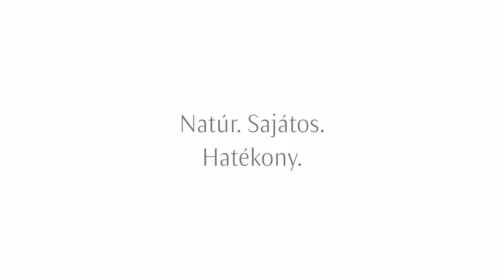Bevezető gondolatok a Dr. Hauschka kozmetika világába: Az élet teljessége (1/11 epizód)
A tizenegy részből álló beszélgetés-sorozatnak az első filmjét mutatjuk be. A gondolatok, tapasztalatok és tudásmegosztásában részt vevők:
- Pomázi Beatrix Dr. Hauschka partner képző (ebben a filmben megszólaló)
- Zentai Mariann Dr. Hauschka kozmetikus képző
- Hollósi Emőke Dr. Hauschka kozmetikus képző
A beszélgetés-sorozat a hazai hivatalos márkaképviselet, a Natura-Sophia Kft. helyszínén készült 2021. nyarán.

📹 Vidor Gergely, Polónyi- Gyurica Krisztián, Molnár Géza